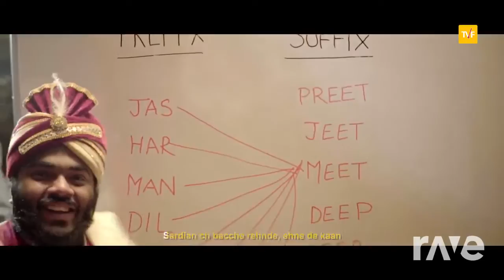Video Cocan Studio720